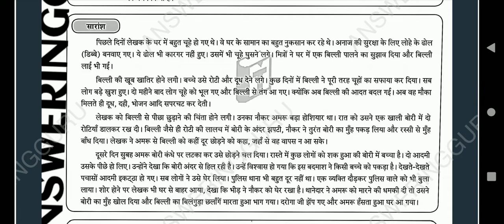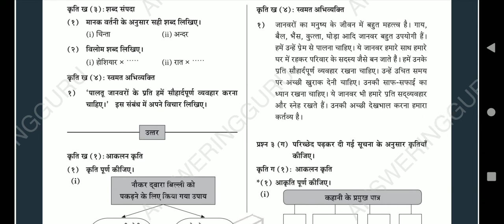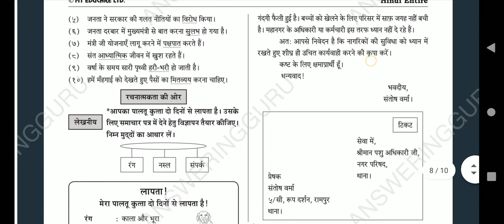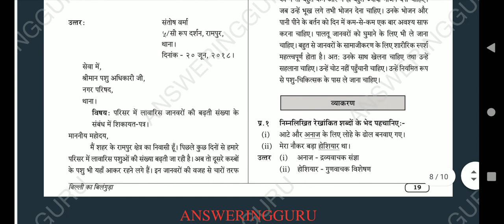बिल्ली का बिलुंगड़ा | bilee ka biluguda | 9th Hindi Maharashtra Board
नमस्कार दोस्तों आज हम देखेंगे बिल्ली का बिलुंगड़ा

यह सब jawab sahi hai
All answers are verified ✔️✅